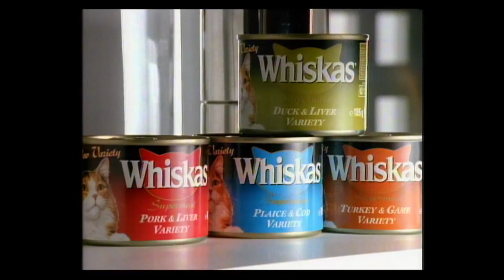Do Yourself a Favour: ITV (Thames) adverts, 24th December 1991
1991! And another bloody episode of Emmerdale! Christmas Eve, this time, in the Thames region. It's pretty much too late to buy presents or supplies, really. What we ain't got, we ain't got, as my mother says.

Still got to advertise stuff, though, and shops stay open surprisingly late by now. So we'll start off with liquor. Sophistimacated liquor. With a sophistimacated model in various configurations: close-cropped Marcella Detroit, silken piano-lounger, and finally as herself in dressing gown. Albeit carefully coiffed and fully made up. It's all in aid of Cadbury's Cream Liqueur, a successful attempt at providing some competition for the OGs Bailey's. Mr Cadbury wouldn't have approved, of course.

Next, more winter medicine. Specifically a cough mixture this time, and once again with Will Vinton visuals. Vinton and company seem to have had a close relationship with Beechams, in fact, because it's them again, this time anthropomorphising an alarm clock (complete with Vinton Face) to symbolise how most cough mixtures tend to wear off fast, whereas these caplet things apparently don't. Or do but marginally more slowly. They want you to buy more, after all.

It's the greatest sale in the world! Quite a statement, and probably impossible to live up to, even if you do hire Enn Reitel to deliver it. Unsurprisingly he immediately qualifies it: it is in fact the greatest sale in the World of Leather. Buy an armchair made of dead cows. Special offers, interest free credit, discontinued models (about which you're better off not asking), all the usual. Churchill approves. Starts Boxing Day DING.

And now: cats. Who want to come in for their dinner and will climb over each other if necessary. Eventually they figure out how to operate the patio door and therefore, in the eyes of their Cat Lady, have earned their Whiskas in new easy-open single-serving cans. With plaice, turkey, duck and coelacanth. They do have to eat it out of the same bowl, though, occasionally shoving each other out of the way. Cuddles are subsequently needed, however, so no hard feelings. Anton Rodgers is still the voice of this stuff, perhaps because of his appropriately purring voice.

And then it's that Lunn Poly advert with Santa and oddly only one reindeer (Rudolph, presumably) that ran in the last ten days of every year for approximately eight decades. This might be its first year, though. The animation's not rushed and actually seems to match the dialogue. Which ironically looks kind of wrong.

More repetition repetition next, as whisper-thin Colin fails at the basic concept of escalators and then gets into a wrestling match with a giant foam word while Stephen Fry looks on. Didn't shift much cereal, unsurprisingly.

Then, very serious laundry indeed. You can tell because the voice belongs to Patrick Allen. He gravely warns us about the economic consequences of buying separate detergent and fabric softener, which because he's the one saying it comes across as the most important social issue in the world. STOP. Bold do a 2-in-1. Buy that instead. It's as straightforward as an advert can get - visually it looks like a Look Around You experiment lit by Conrad L. Hall - but Patrick Allen elevates it into a set of crucial instructions that MUST BE OBEYED.

When it comes to the Electric Kool-Aid Acid Test (sentence cancelled for lack of interest) anyway it's Andrews, usually the main rival to Alka-Seltzer at this time of year with their salts. Here they're muscling in on the Rennie market with their famous Antacid tablets that can kick the shit out of half a dozen lemons (not pictured). Most famous, of course, for the man on the pack coming to life and bellowing innuendo.

We start with liquor and we end with liquor. But this time it's a shop! Liquorsave! That's not the shop, though. Instead it's the name for the booze section of KwikSave, the poor-but-clean discount store favoured by the unemployed. It's the famous one with the conga line that TV Cream has misremembered as starring anthropomorphised bottles! Unless that was a different one. This one definitely has a conga line of people. In reality, of course, no-one wearing (or who even owns) a tuxedo would shop at KwikSave, or even in all probability know what it is. This is not a place to find James Bond. The Quantelled bottles give the game away: Carling Black Label. Bucks Fizz. Blue Nun, "the wine so bad it made the news". VP Sherry is the classiest product there.